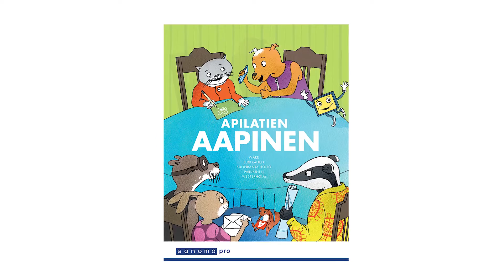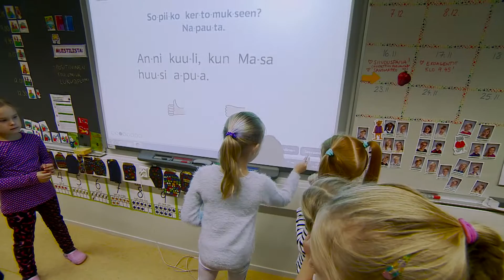Näin Apilatien aapinen toimii alkuopetuksessa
Luokanopettajat kertovat, mikä Apilatien aapisessa innostaa ja mitkä ovat sarjan vahvuudet niin opettajan kuin oppilaan näkökulmasta.